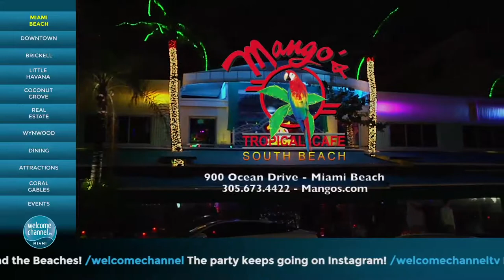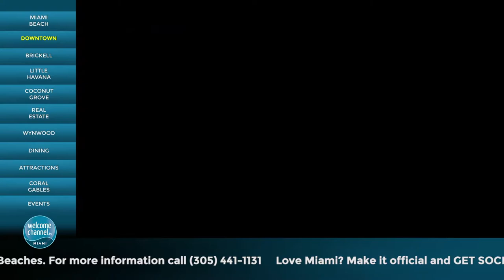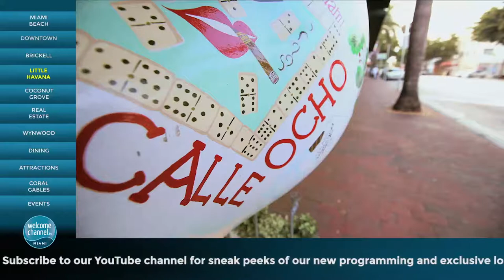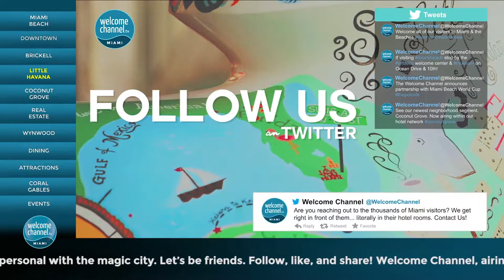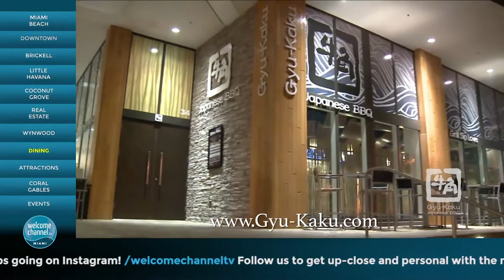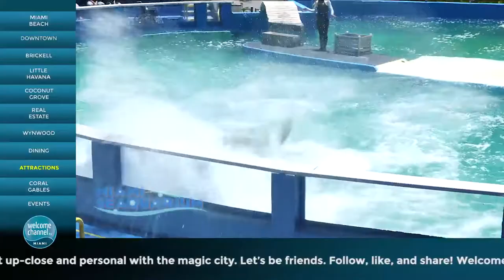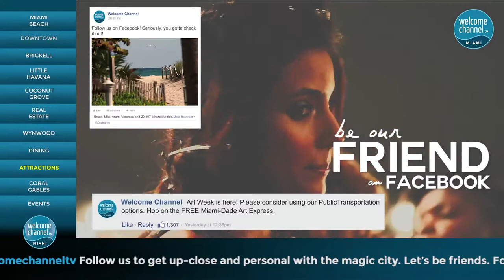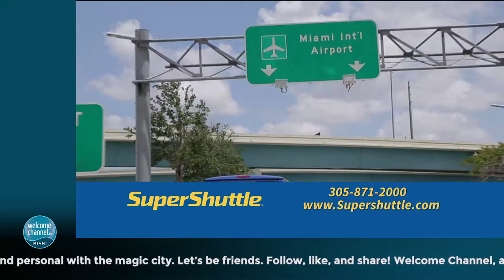WC Jan. 15th 2018 - Programming